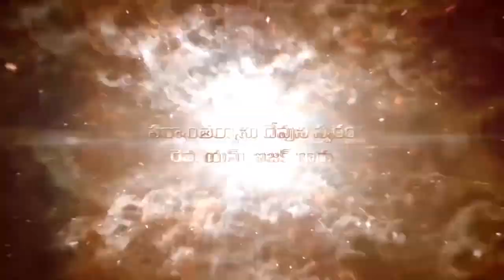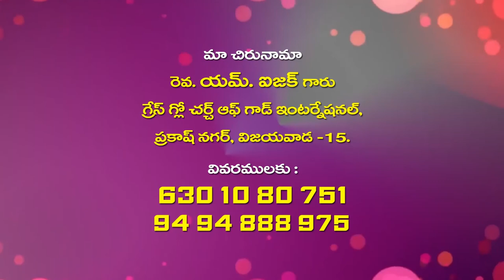pastor M. Isaac Garu ||15- 2 -2020||ఉచిత ఆహ్వానం